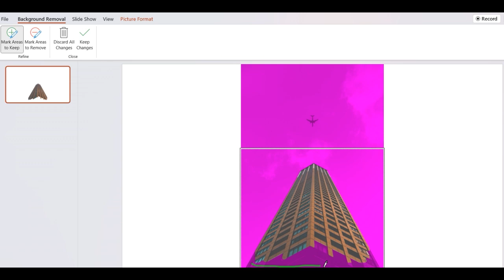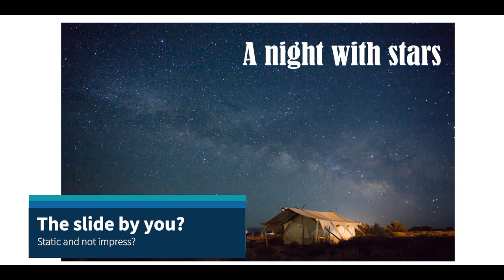Moving Background in PowerPoint, Wow your audiences!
Just follow the simple steps to create your own "Moving Background" in PowerPoint, lets impress your audiences. Replace the images with any video you like! bright sky, night sky, etc

Best for presentation to large groups of audiences like in company annual event, appreciation or top achiever functions, product launching, introduction or announcement, or event to show off your company profile!

Like the channel objective, improve better daily with new skill sets, you will not regret your actions!

Tools:
Pexel - Free - License Free too
UnSplash - Free - License Free too
PowerPoint

Steps:
1. Download the required image
2. Edit in PowerPoint by removing the background
3. Download the "Moving Background" video you want
4. Add the image and "Moving Background" video into PowerPoint
Viola... you made it!

Credit:
sorasak-KxCJXXGsv9I-unsplash
wei-pan-Ta0A1miYZKc-unsplash
Pexels Videos 2573
Pexels Videos 1926295